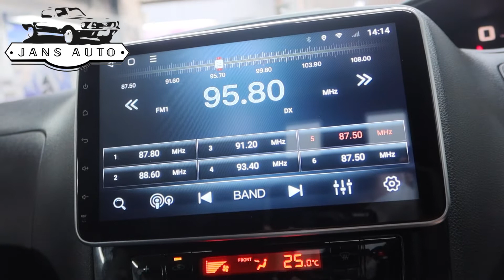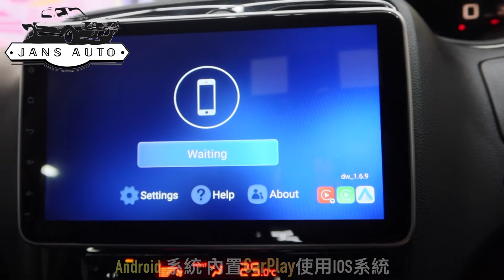Serena C26 1636820 10吋車機